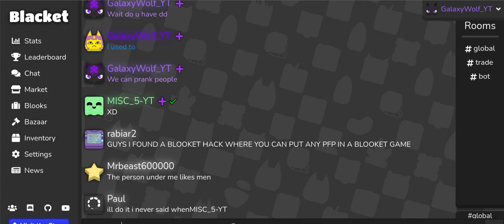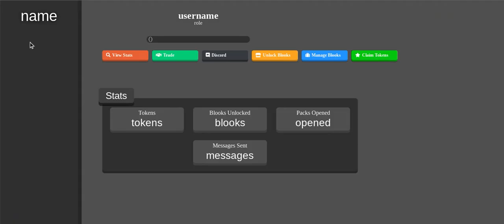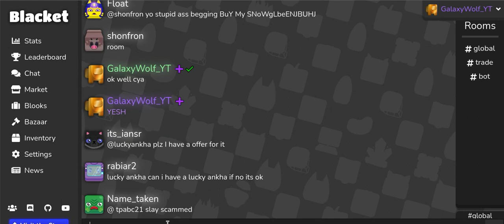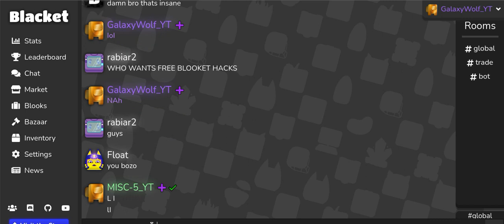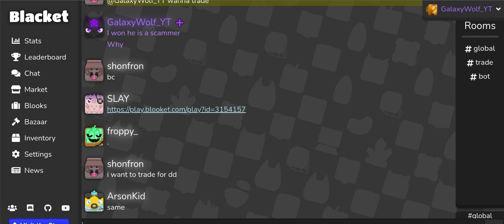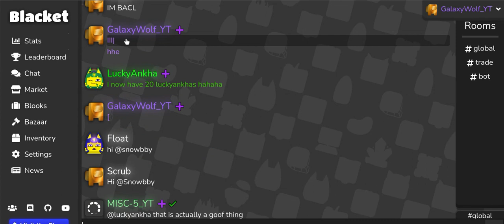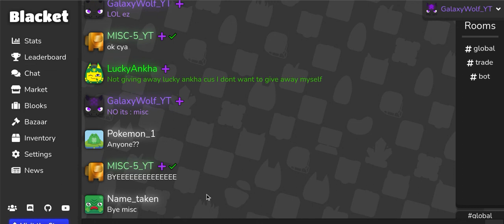A day in blacket for me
I play blacket and i actually enjoy it sure theres some weirdos but its fun